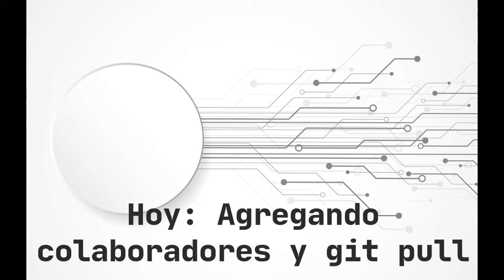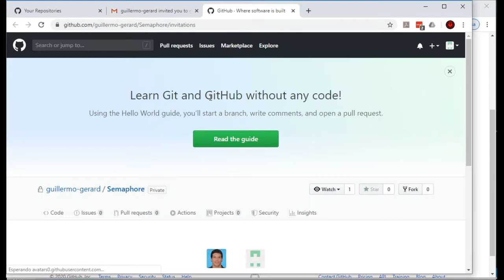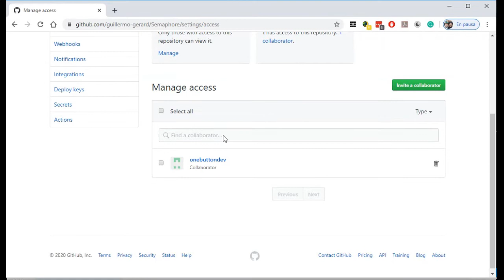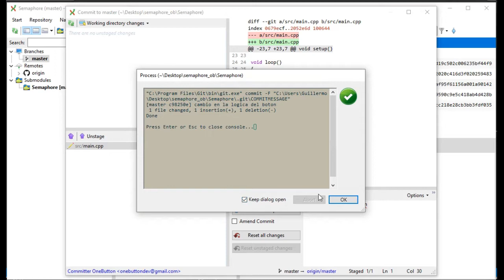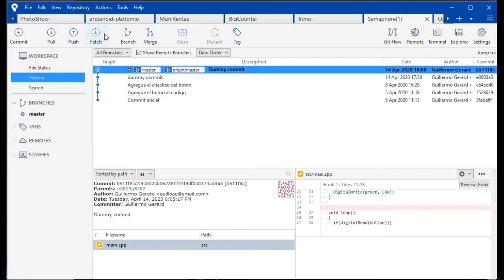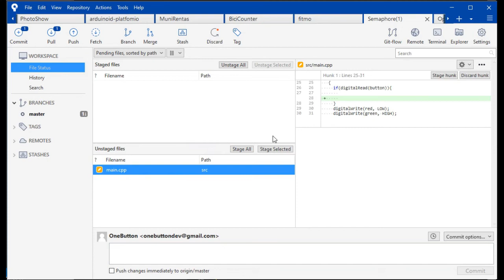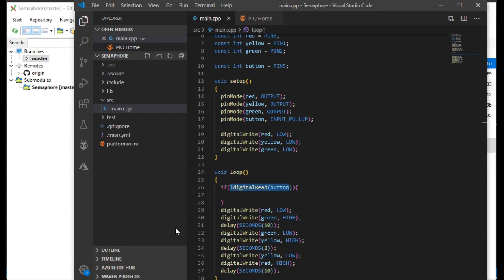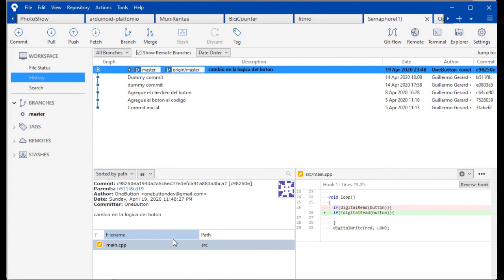Git tutorial en español 2020. Como usar comandos Fetch, Pull y como agregar colaboradores.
En este vídeo les voy a mostrar como se pueden agregar colaboradores para que puedan tener acceso a un repositorio privado.
También les muestro como vamos a hacer para traer los cambios que otras personas con acceso al repositorio vayan haciendo.